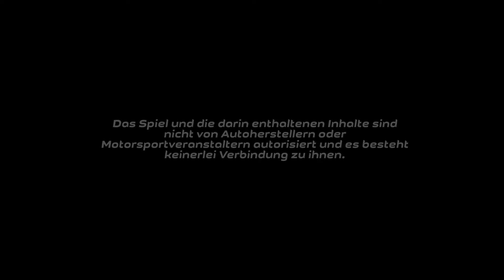Splash Cars - First Impressions | Erster Eindruck 🎮 GameInsidersDE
Beschreibung des Videos:

Show the First Impressions from the Game Splash Cars.

Playlist zum Spiel:
Triff neue Spieler oder Kommuniziere mit mir

Webseiten

*Videosoftware wurde von Cyberlink bereit gestellt.